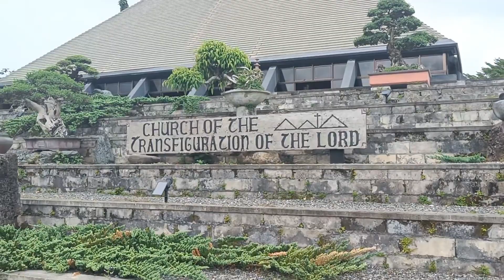Transfiguration Monastery: Behind the Scenes Tour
Join us on a fascinating behind-the-scenes tour of the Transfiguration Monastery, where we explore the hidden corners and sacred spaces of this ancient place of worship. Uncover the secrets and history of this remarkable monastery as we take you on a journey through its hallowed halls and serene surroundings. Experience the tranquility and beauty of this sacred site like never before in this exclusive tour.